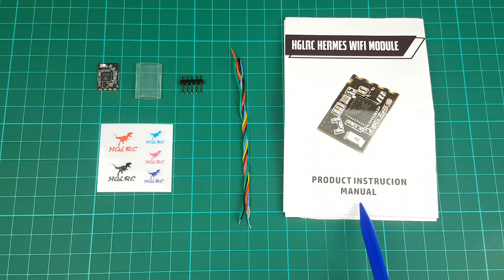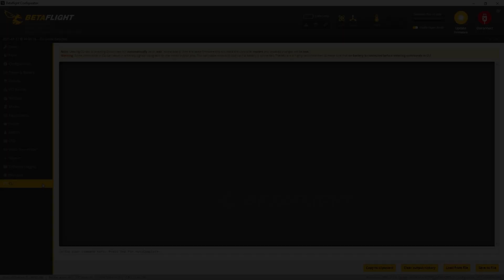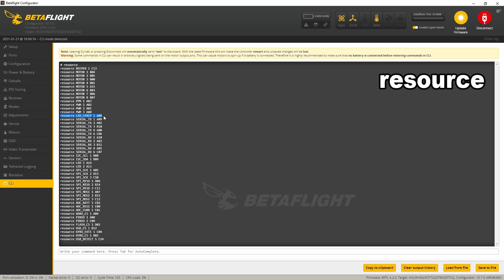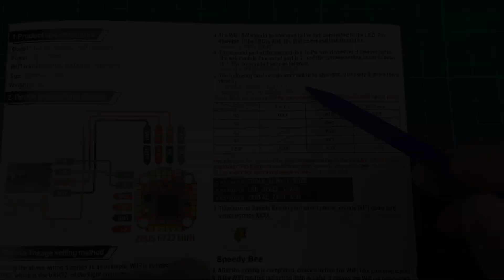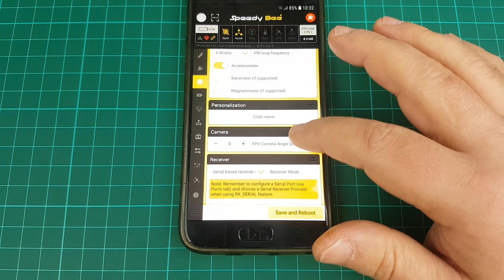HGLRC Hermes WIFI Module - Setup & Review